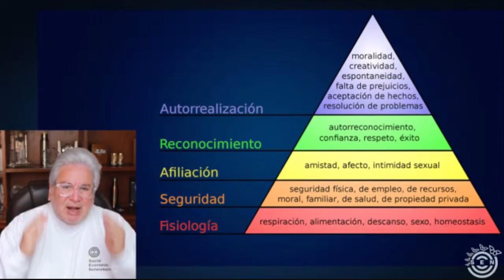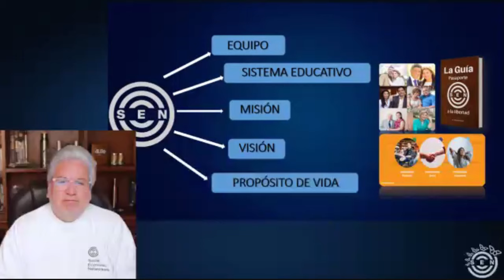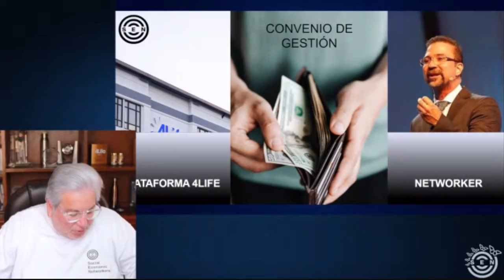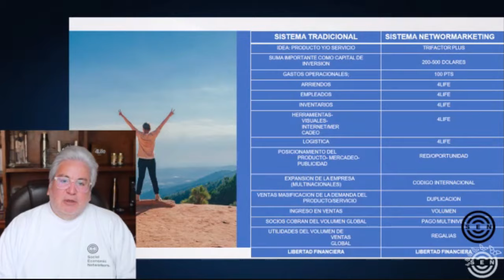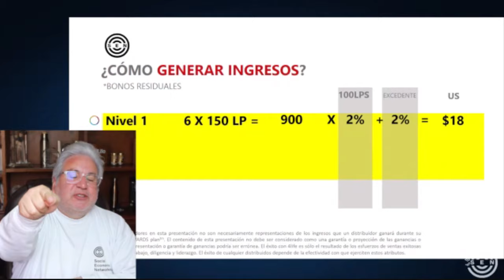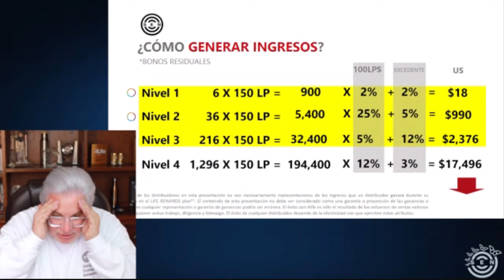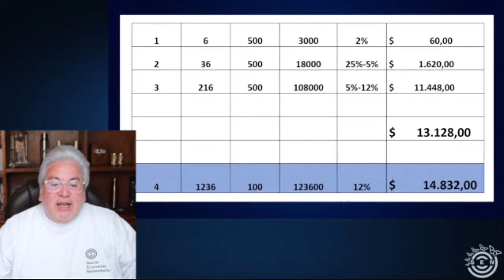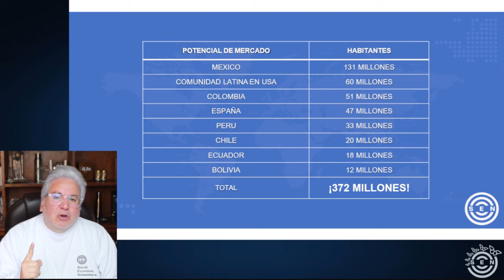La Monetización en tu negocio. Giovanni Perotti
-Lunes de Capacitación con Giovanni Perotti para personas que buscan mejorar sus resultados.